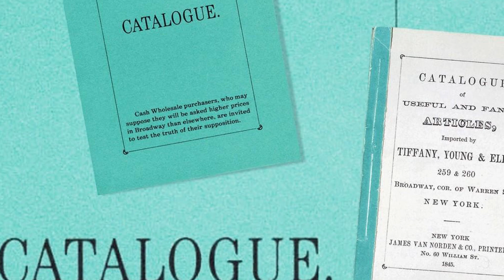#18 L'HISTOIRE DE TIFFANY AND CO : de Audrey Hepburn à Bernard Arnault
Presque un an après ma dernière vidéo de la série, il est temps de reprendre l'Histoire des grandes maisons ! Aujourd'hui, on va voir l'histoire d'une des maisons de joaillerie les plus connue du monde : Tiffany and co, une maison qui représente le glamour et la sophistication à l'américaine ! Elle a récemment été achetée par LVMH, et cela promet de grandes choses pour les années à venir !

[00:00] Intro
[01:10] Le créateur de la maison et son fils
[04:31] Les plus grands designers et gemmologues de Tiffany's
[06:55] Les créations et collections les plus connues
[09:26] Tiffany & co de nos jours
[12:37] Conclusion